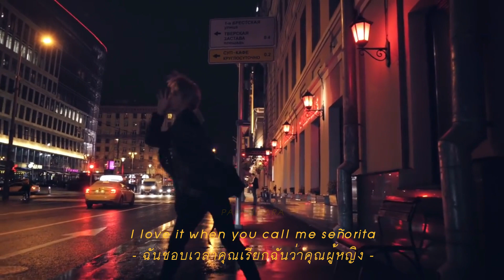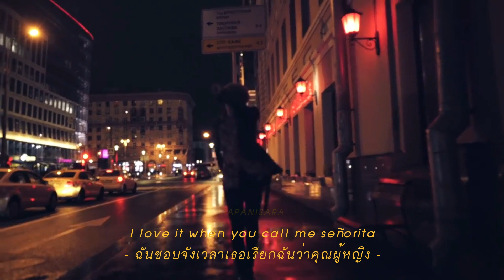[THAISUB] Señorita - Shawn Mendes, Camila Cabello | TAEYONG Dance Ver.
เป็นเพลงที่เราชอบมากกก คิดอยู่เลยว่าอยากให้พิจ๋า(แทยง)กับเตนล์เต้น แล้วอยู่ๆพิจ๋าก็เอาเพลงนี้มาเต้นจนได้ งือออ เลยอยากเอาคลิปที่พิจ๋าเต้นมาใส่ซับคำแปลไทย